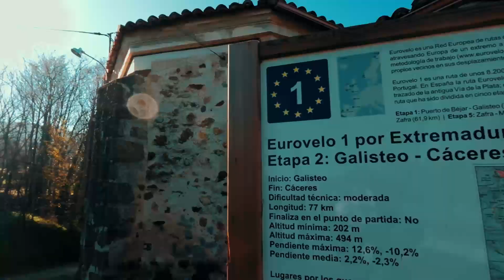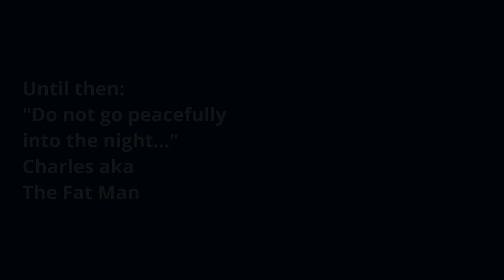Episode 11: Onward unto the goal. - Bikepacking Cañaveral to Plasencia, Spain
Come for a ride from a beautiful hostel in the mountains to a medieval city in Spain. 🚴🗺️ This point in the camino is where you start to think, and Charles is no different.

We're following a road that's part of three major bike routes:
- Camino de la Plata / La Vía de la Plata (Camino de Santiago)
- Eurovelo 1 Cycleway
- N-630 Highway Route